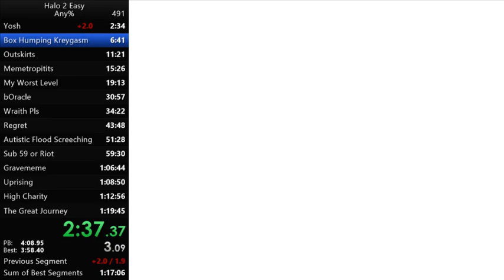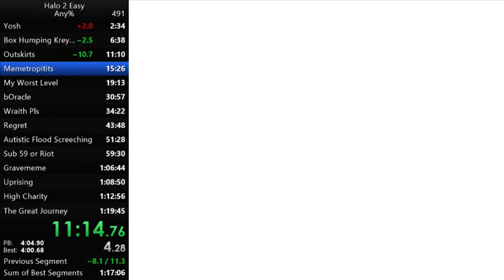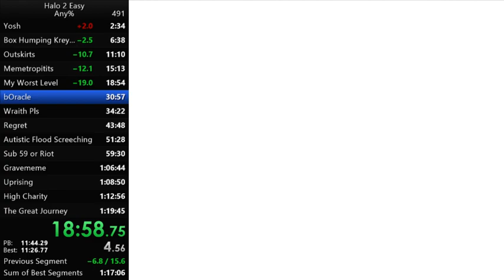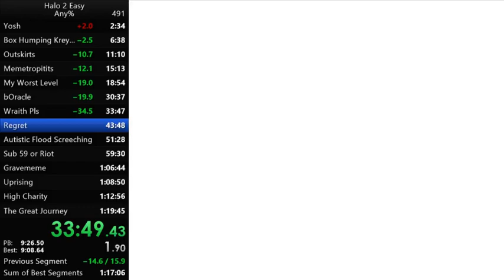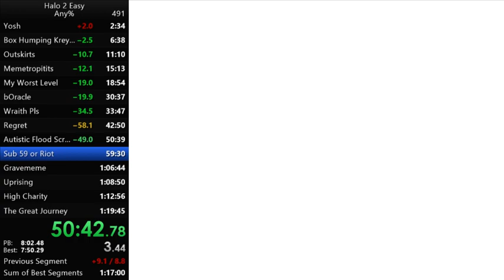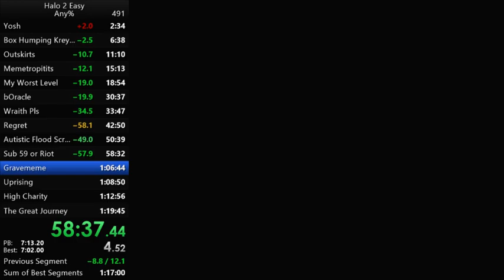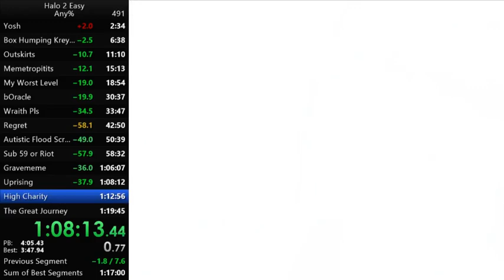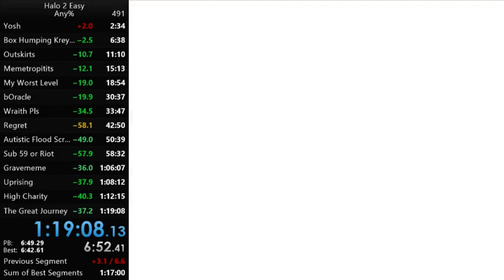Halo 2 Easy Full Game Speedrun in 1:19:08 (Fake World Record lol)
1. The reason this is the "fake world record" is because a runner named Cryphon has a 1:16, but he removed his video for it. This is world record only on the technicality that it's the current fastest recorded run. This definitely deserves to be mentioned out of respect to Cryphon.

2. I know the vast majority of my subs aren't familiar with Halo 2 speedruns and might be thinking "What, easy difficulty? Who the hell cares!" Easy runs actually take a lot of skill. You have to have really good execution, and movement throughout in order to get a decent time on easy difficulty. There are a surprising number of pretty difficult tricks throughout the run, and messing up any of them usually results in the run dying. The slightest mistake can be extremely costly on easy. It takes most new runners quite a bit of time and practice to even get sub 1:30. The skill needed to get good easy times is pretty underappreciated in my humble opinion.

Overall this run was pretty decent. I had two notable stupid mistakes that cost me a 1:18. I killed the flood at the end of lab fight on oracle very slightly too early which cost me about 15 seconds. I also really screwed up the treeguy fly (for lack of a better term) on Gravemind. If I was more to the right this run would have been about 20 seconds faster. I'm still mentally beating myself up over that lol. Everything else was at least decent though. I'm moderately satisfied with the run overall. I might try come back to the category and try for a 1:18 in the future idk. Also that Tartarus fight was pretty funny and sketch.